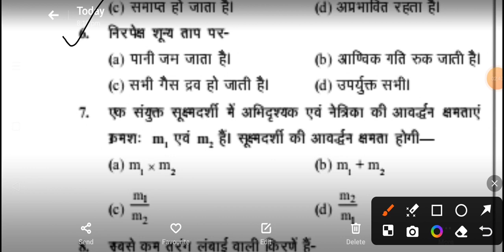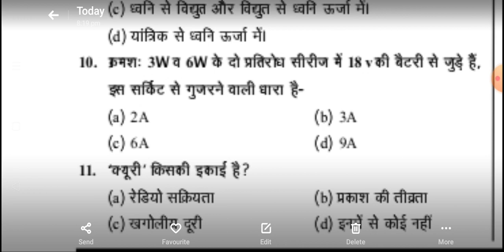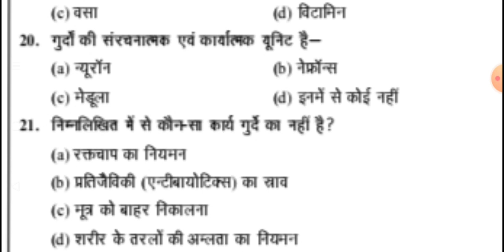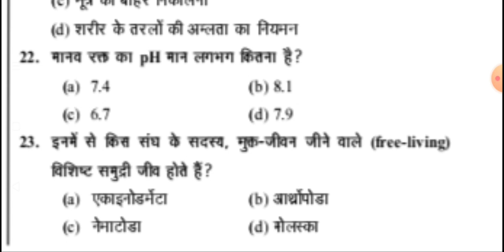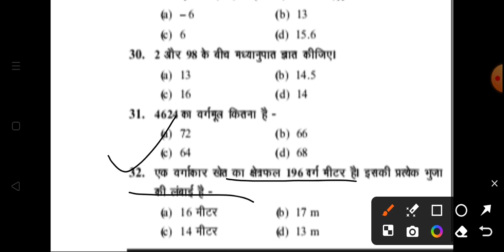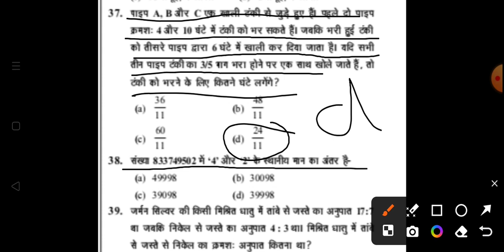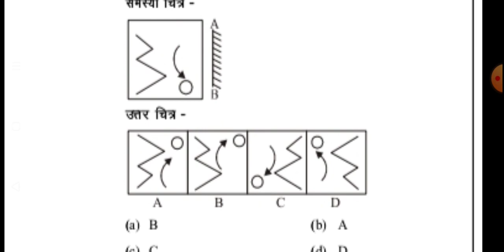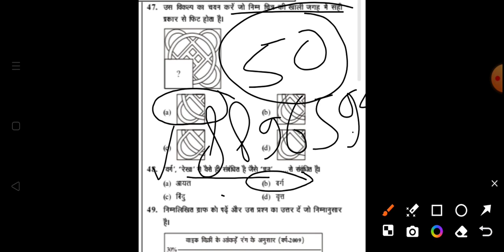ASSISTANT LOCO PIOLET CBT-1 ||RRB ALP GK/GS || RRB ALP 2024 || RRB GK/GS#rrbgkgs rrb alp#rrb alp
ASSISTANT LOCO PIOLET CBT-1 ||RRB ALP GK/GS || RRB ALP 2024 || RRB GK/GS#rrbgkgs